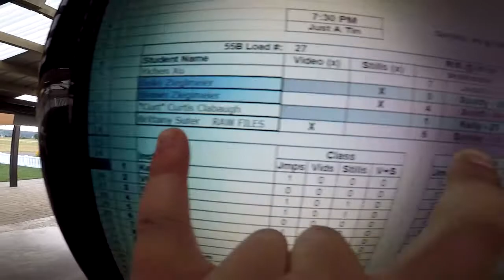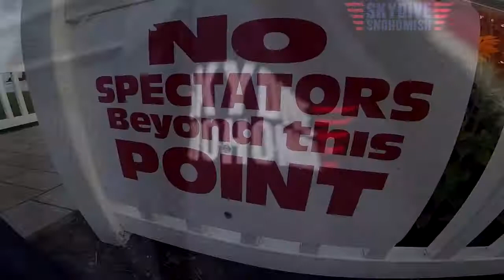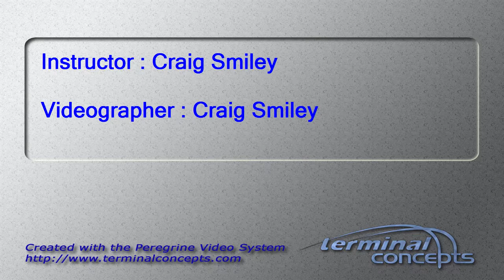Brittany Suter's Tandem skydive!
Brittany Suter's tandem skydive at Skydive Snohomish!